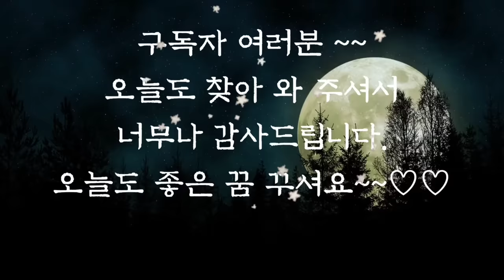🌜어른들을 위한 옛날이야기🌛/불행을 가져온 까마귀/신혜티비/수면동화/오디오북/전래동화/옛날이야기/잠자리동화/신혜/설화/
불행을 가져오는 까마귀 (0:00)
말이 무서워하는 말 (9:06)
불효한 딸과 사위 (17:57)
도둑과 소년 (26:27)
백일홍 이야기 (33:53)
사위의 재치 (46:49)
호랑이 뱃속의 사람들(50:23)
호랑이와 겨룬 할아버지 (1:00:03)
빛과 까마귀 (1:05:28)
교황이 된 젊은이 (1:09:42)
당돌한 며느리 (1:15:46)
줄무늬가 생긴 호랑이 (1:20:54)
호랑이 잡는 재주 (1:34:49)
시험을 통과한 며느리 (1:47:49)
분해하는 며느리(1:58:22)
비를 내린 두꺼비 (2:00:16)
손짓으로 장가 든 사람(2:05:29)
효자가 된 아들들 (2:19:10)
복 받은 총각(2:32:31)
이야기정리 의견(2:59:12)

일이 잘 될 땐 넘어져도 떡 함지에 엎어진다는 속담 들어보셨나요?
일이 잘 풀리려면 어떤 경우에도 잘 된다는 뜻입니다. 앞에서 들려드린 손짓으로 장가든 사람 이야기에서 남자주인공은 전혀 다른 뜻으로 장인될 사람과 손짓을 주고받았지만 운이 좋게 사위가 되었습니다.
꿈보다 해몽이라고 자기는 사윗감이 되려고 찾아온 남자의 손짓을 마음대로 해석해서 사위로 삼게 된 것인데요.
세개의 질문 모두 운이 좋게도 정답으로 해석되었고 장기까지 져주었으니 이보다 더 운이 좋은 사람이 있을까 싶습니다.